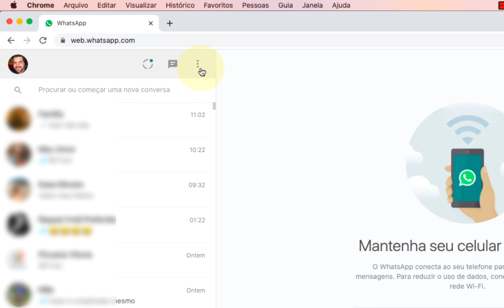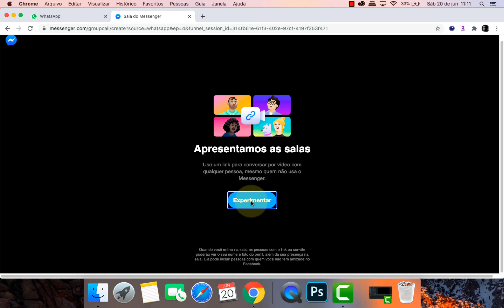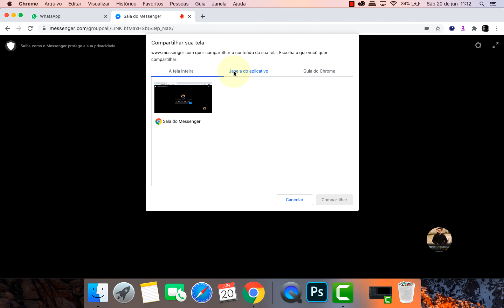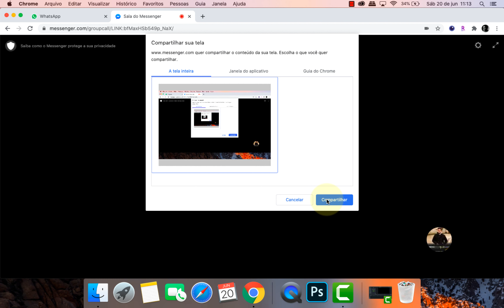Videoconferência GRÁTIS no WHATSAPP com até 50 pessoas e compartilhamento de tela.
Aprenda a criar uma chamada de video conferência GRÁTIS no WHATSAPP com até 50 pessoas, com possibilidade de compartilhar a tela.